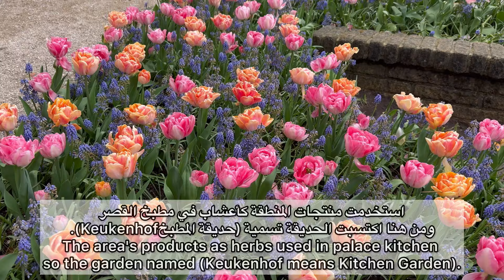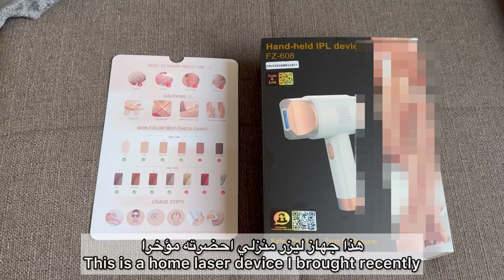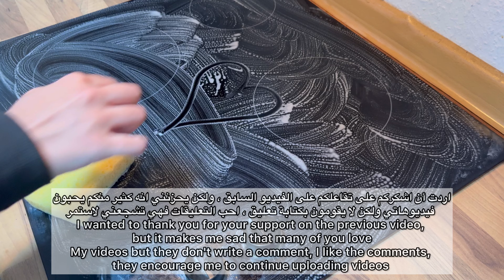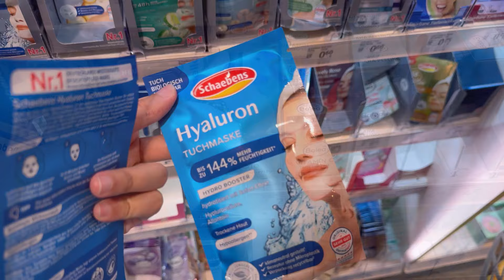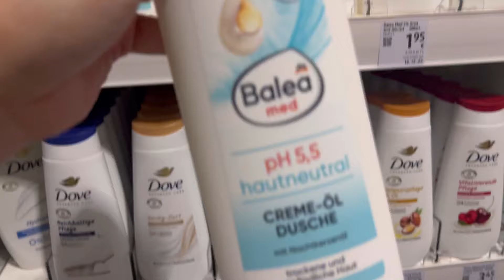اقضوا معي يوم هادئ 🏡 | زرت مكان احلامي في هولندا, تحضير بيتزا دجاج بصوص الرانش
Welcome Everyone 😍
I am Marwa, an Egyptian and based in Germany. I am a 25-year-old dentist and I love making vlogs of travel and everyday life 💜

أهلا بيكم ، أنا مروه مصرية ومقيمة بألمانيا عمري 25 سنة طبيبة أسنان وبحب أصور فلوجات للسفر ومن الحياة اليومية 💜